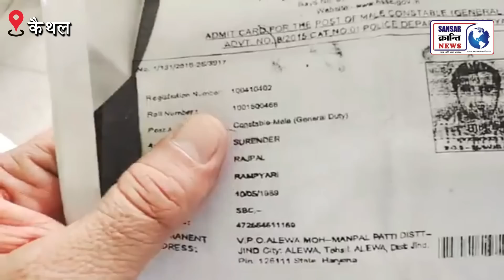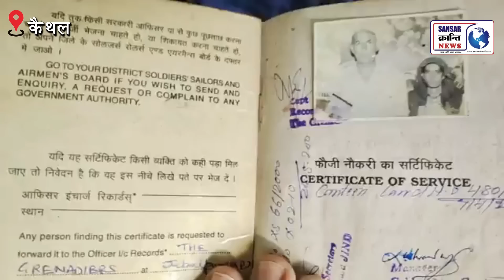पुलिस की नौकरी के लिए फौजी का बेटा हरियाणा सरकार को हर महीने देगा 50 हजार रूपए !